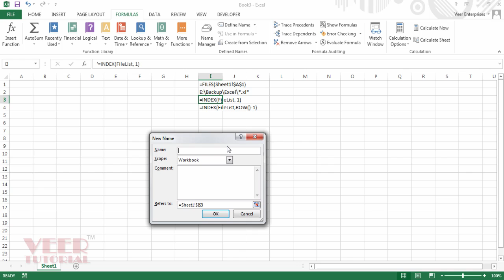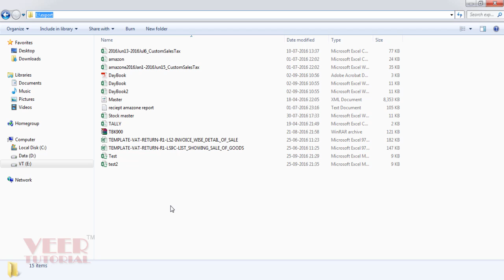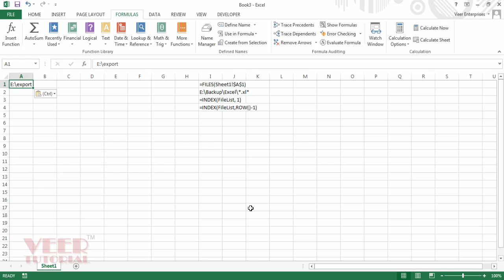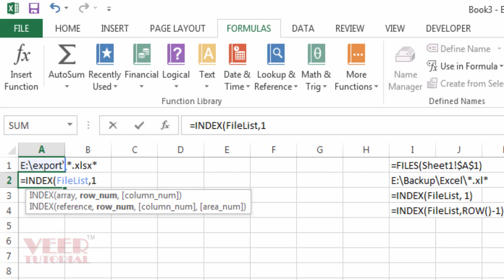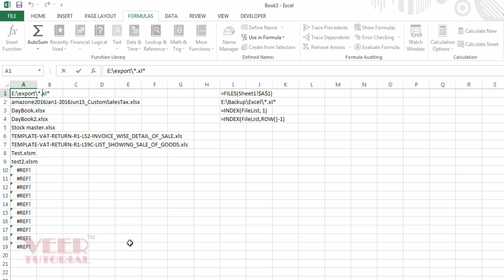Generating File List in Excel from Folder | Excel Tips & Tricks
In this video we will learn how we can create or generate the list of files from any folder in the computer e.g. we have songs in any folder and we want to make a list of the songs from that particular folder.